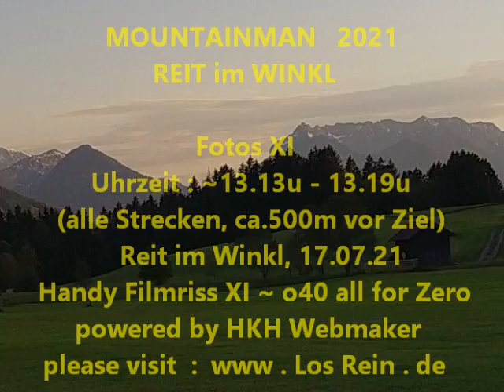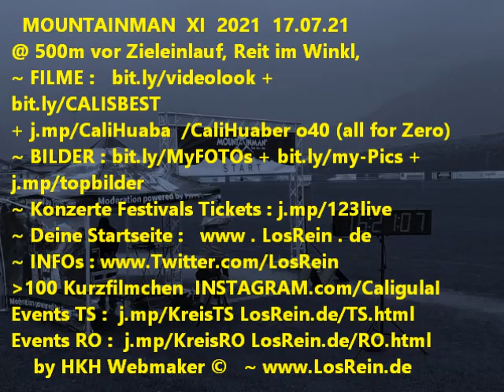MOUNTAINMAN 2021 Teil XI 13.13-19u @ Reit im Winkl, 17.07.21 ® by HKH Webmaker ©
MOUNTAINMAN 2021 Teil XI Der letzte Kilometer 13.13-19u @ Reit im Winkl, 17.07.21 ® by HKH Webmaker © [03:04]

Handy Filmriss XI o40 (all for Zero) auf youtu.be/EQlG6jeWio0 powered by HKH Webmaker ©
(insgesamt gibt es 14 ~XIV~ Filmrisse von 12.30u - 13.30u + 16u hr)

~ NO GUGL !!! * tIny Facebook.com/groups/tinyD/?ref=Cali.Huaber * Heartbreaker Facebook.com/groups/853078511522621/?ref=Cali.Huaber * Facebook.com/cali.huaber?ref=Cali.Huaber * * Tumblr.com/blog/losrein-blog * * Blogger.com/blog/posts/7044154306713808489 * VK.com/vkcali * ok.ru/profile/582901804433 * off? livecali.livejournal.com
ALLE LINKS, EVENT, Filmrisse :
Teil XI Der letzte Kilometer LÄUFER - 13.13-19u youtu.be/EQlG6jeWio0
Teil X LÄUFER - 13.09-12u youtu.be/TP26zJ7Rg7w
+ I STRECKEN  : youtu.be/K89tfnWG0Rg
II   I 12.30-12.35u youtu.be/BRKc2dB-MoA [04:21]
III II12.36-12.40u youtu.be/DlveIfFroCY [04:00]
 IV D  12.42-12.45u youtu.be/mirlyCogUu8 [02:42]
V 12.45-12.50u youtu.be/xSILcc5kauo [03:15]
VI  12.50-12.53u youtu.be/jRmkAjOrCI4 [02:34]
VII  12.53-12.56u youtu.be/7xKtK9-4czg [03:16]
VIII VIII 12.55-13u youtu.be/X7_v6DwREzI [03:33]
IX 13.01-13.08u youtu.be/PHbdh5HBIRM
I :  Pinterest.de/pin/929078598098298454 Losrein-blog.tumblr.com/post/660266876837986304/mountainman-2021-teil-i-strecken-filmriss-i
Losrein.blogspot.com/2021/08/mountainman-2021-teil-i-strecken.html
...aus der Programmbeschreibung :
Auf 4 verschiedenen Streckenlängen erwarteten dich als Trailrunner oder Hiker atemberaubende Trails; Von 11 bis 55 km war alles dabei. DIE TRAILS DER SIEGER : Wo einst Rosi Mittermaier das Skifahren gelernt und dann Gold bei Olympia geholt hat, gingst du die Siegertrails.
Der Start und das Ziel waren am Festsaal; vorbei an den legendären Skisprungschanzen, dann knackige Anstiege hinauf zur Hindenburghütte, Dürrnbachhorn; weiter gings hinauf zur bekannten Winklmoosalm über ein Hochmoorgebiet Richtung Steinplatte...
GEWINNER ! Ergebnisse : Abavent.de/anmeldeservice/mountainman2021reitimwinkl/ergebnisse
Home :  Mountainman.de/events/alps/reit-im-winkl/
Strecken-Details ! S : Komoot.de/tour/86697919/zoom#tips +
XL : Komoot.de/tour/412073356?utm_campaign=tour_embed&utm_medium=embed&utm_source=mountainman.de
Nächster Mountainman in Reit im Winkl : 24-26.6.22